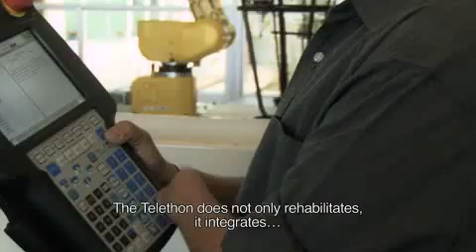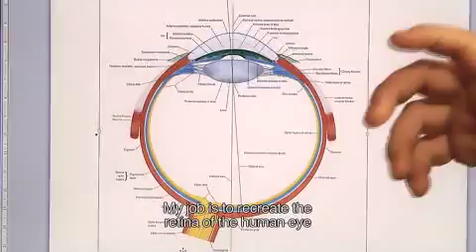1oscar bolanos sub.mp4